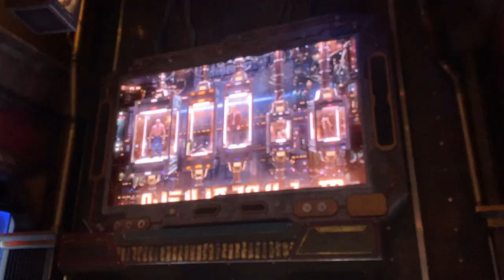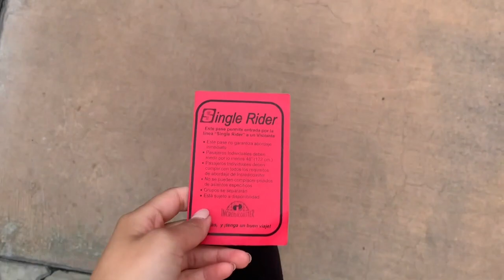GROOT AND I TAKE ON DCA | Vlog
Day 3/3 ---
I took a 3 day trip to Disneyland for the first time on my own to take advantage of my annual pass ending. :(

This is the final day of my vacation where I ride some rides and enjoy the sights and sounds of Disney's California Adventure with baby Groot on my shoulder. It was a magical way to end my second time being an annual passholder. :-)

Thank you guys for watching and for all the Disney love and support!

Keep an eye for my NEXT TRIP: Disneyworld!